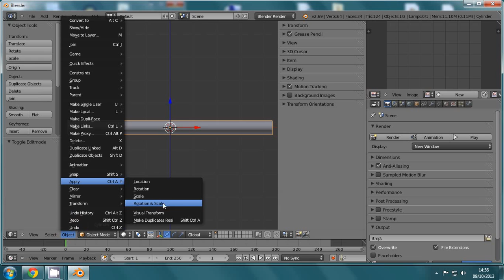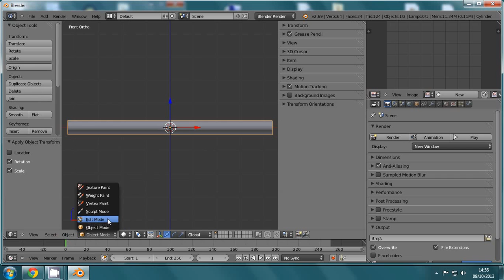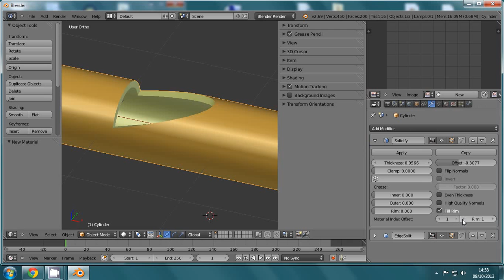Flauta_1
3D Blender Bisect